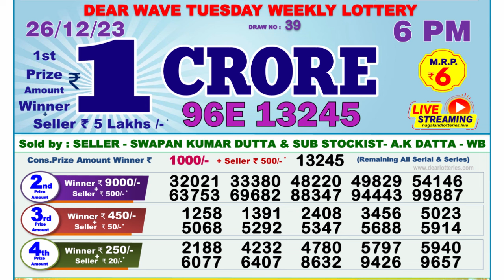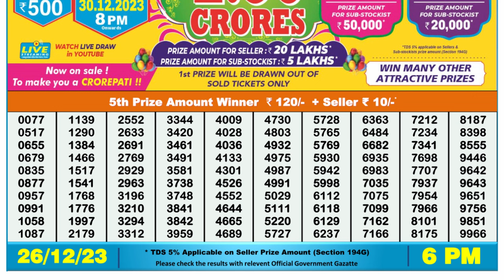Nagaland Lottery Sambad Live 6pm 26.12.23